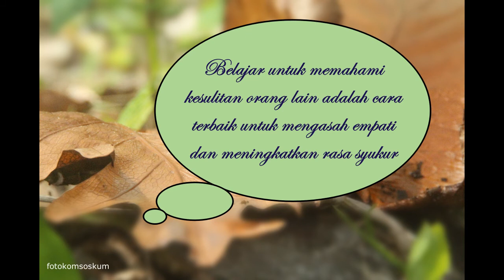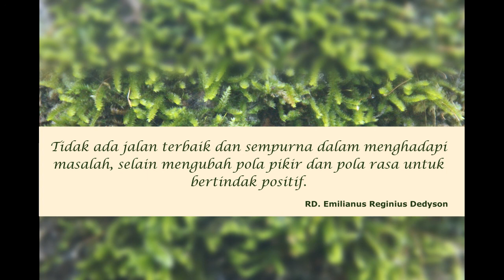POLA PIKIR & POLA RASA ∥ Memaknai Hidup Yang Lebih Positif bersama RD. Emilianus Reginius Dedyson